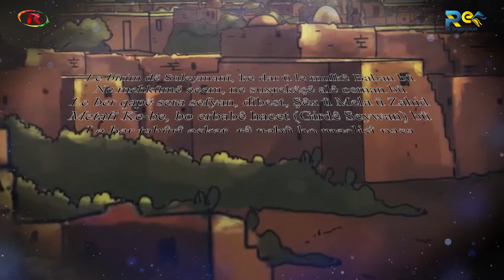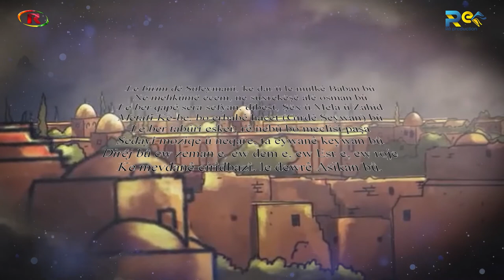وثائقي إمارة بابان باللغة الكردية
حكمت إمارة بابان شرق كردستان حوالي قرنين من الزمن (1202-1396). وكانت حدود الإمارة تبدأ من كركوك غرباً إلى قصر شيرين شرقاً وحتى مناطق خانقين ومندلي وبدرة وجصان جنوباً و أربيل ومناطق الزاب الأسفل شمالاً. الوثائقي أمارة بابان من أعمال شركتنا وعرض على شاشة روناهي.